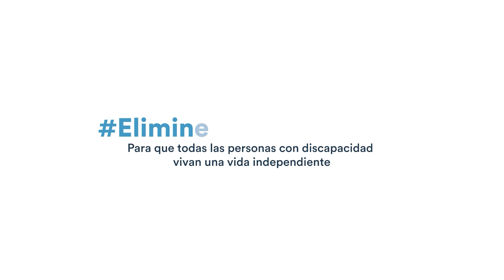Eliminemos las barreras: la campaña por el día internacional de las personas con discapacidad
En el Día Internacional De Las Personas Con Discapacidad, EliminemosLasBarreras para que todas las personas con discapacidad vivan una vida independiente.

👉🏽 Los prejuicios, la desinformación, la discriminación, infantilización, invisibilización y falta de accesibilidad en los espacios, generan barreras. Estas no permiten a las personas con discapacidad ejercer sus derechos y llevar una vida independiente, con apoyo si es necesario, para poder trabajar, acceder a la justicia, tomar decisiones sobre su salud o realizar cuidados, lo cual también puede impactar en los derechos de sus hijas o hijos.

🎥 Conocé en el video los testimonios de Mirtha Hernandez, Karina Llorenty y Mariana Reuter, y sumate a la campaña EliminemosLasBarreras para que todas las personas con discapacidad vivan una vida independiente.

➡ Esta es una campaña de la Alianza por los Derechos de las Personas con Discapacidad que conforman las agencias de @onuargentina @onuderechoshumanos @unfpaargentina @opspaho @pnudargentina @unicefargentina